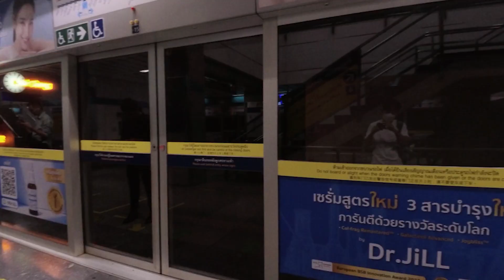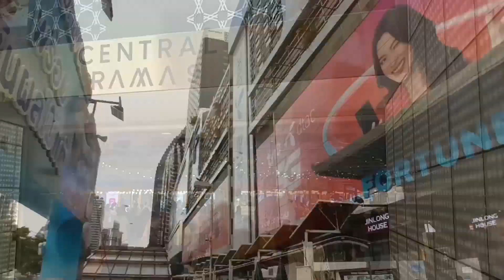📣 Closed ❌️ (2025 update) Jodd Fairs Market, Rama 9 | Bangkok Travel Guide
Jodd Fairs Rama 9 | Bangkok Travel Guide
Take the MRT Blue line, get off at Phra ram 9 Station, and take exit number 3